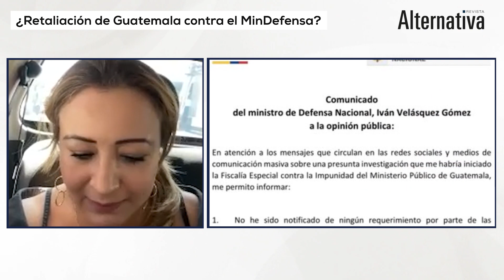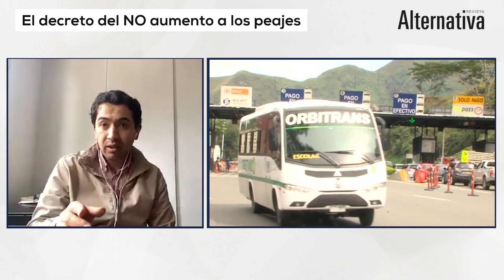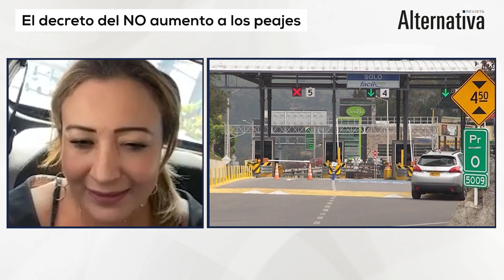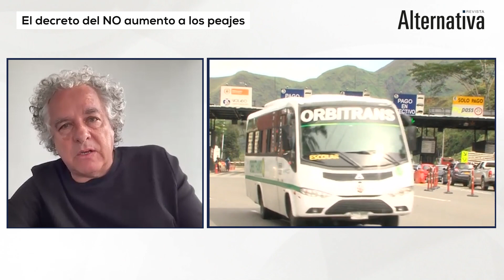Tata Cabello, Daniel Briceño y Ramón Jimeno debaten sobre los temas de actualidad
Tata Cabello, Daniel Briceño y Ramón Jimeno, debaten sobre la investigación en Guatemala contra el ministro de defensa de Colombia, Iván Velásquez, la improvisación en la medida del congelamiento en los precios de los peajes y el polémico cese de operaciones de la FuerzaPública contra cabecillas del 'Clan del Golfo'.